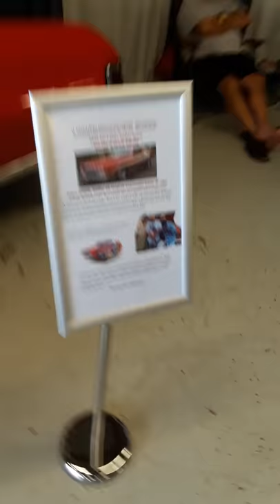Starsky and Hutch Torino